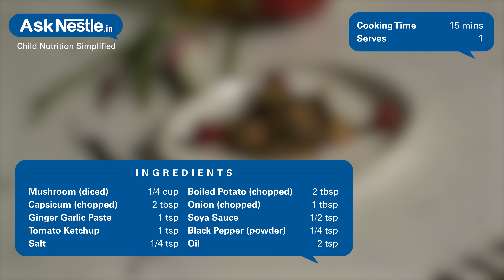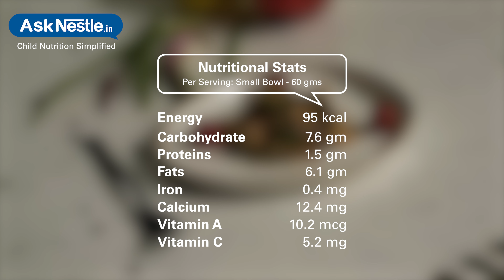Potato, Mushroom And Capsicum Stir Fry Recipes | Healthy Food Recipes For Kids | Ask Nestlé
An exotic mix of vegetables flavored with spices making a nutrient dense side to be paired with any bread of your choice.